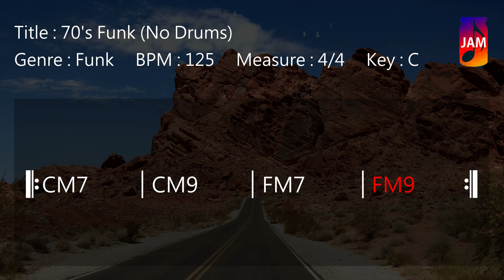JWM - 70's Funk Backing Track In C (No Drums)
Free 70's Funk backing track to improvise your solos, melodies or sing. You’re free to use this jam track in any of your YouTube videos if credits are included.

*** Track Info ***
Title : 70's Funk (No Drums)
Genre : Funk
BPM : 125
Measure : 4/4
Key : C